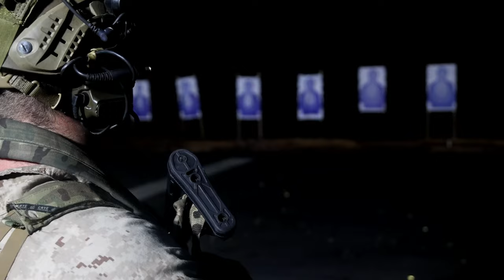Battalion Landing Team 2/1: Unleashing Firepower on the Machine Gun Deck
U.S. Marines with Battalion Landing Team 2/1, 31st Marine Expeditionary Unit, and the maritime raid force, 31st MEU, conduct a machine gun shoot aboard the amphibious assault ship USS America (LHA-6), in the Solomon Sea, Aug. 20, 2023.

Battalion Landing Team 2/1, maritime raid force machine gun deck shoot
USS AMERICA, SOLOMON SEA
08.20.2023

Marines participated in the deck shoot to increase their proficiency and lethality with crew served weapons. The 31st MEU is operating aboard ships of the America Amphibious Ready Group in the 7th Fleet area of operations to enhance interoperability with allies and partners and serve as a ready response force to defend peace and stability in the Indo-Pacific region. (U.S. Marine Corps video by Lance Cpl. Elijah Murphy)

Film Credits: Video by Lance Cpl. Elijah Murphy
31st Marine Expeditionary Unit